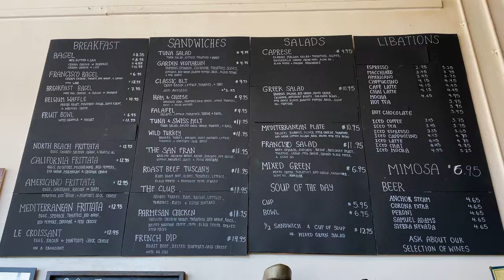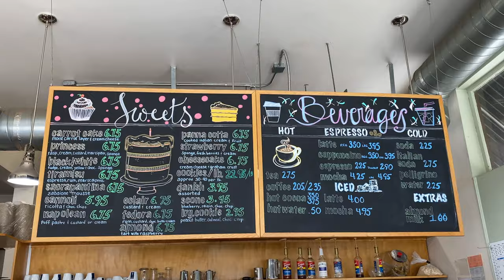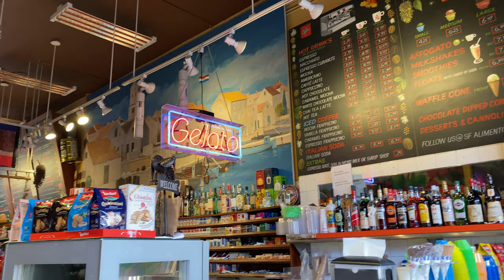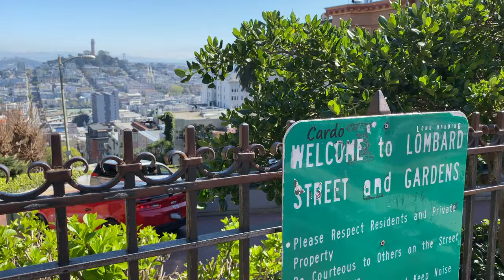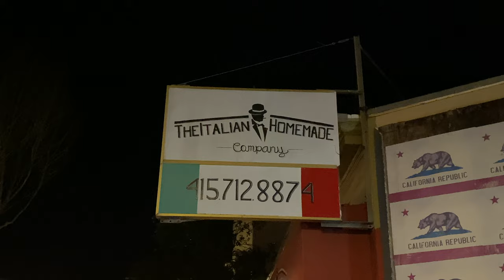What To Do in San Francisco on a Budget | North Beach 🇮🇹 "On a Budget" Series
Let's explore San Francisco's very own "Little Italy", North Beach 🇭🇺. Through my "On a Budget" series, I want to share a few ideas with all of you on how you can enjoy a great day out in the city or wherever you may be without having to spend a lot of money.

Restaurants: 🍽
Cafe Francisco (Breakfast)
Victoria Pastry Company (Bakery)
Golden Boy Pizza (Lunch)
Alimento (Gelato)
Italian Homemade Company (Dinner)

Locations:
Washington Square
Ina Coolbrith Park
Coit Tower
Lombard Street
Russian Hill Park

*Parking and food prices are accurate as of March 2022.